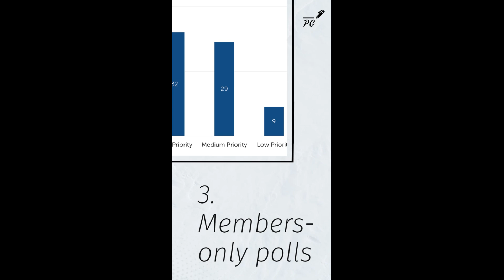New Announcement!Membership for Speedy Current Affairs At Minimal Cost.Join Us Now!!